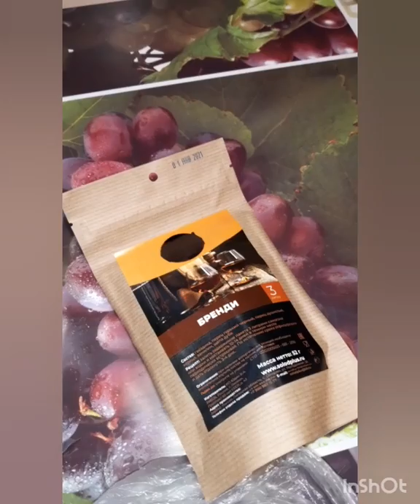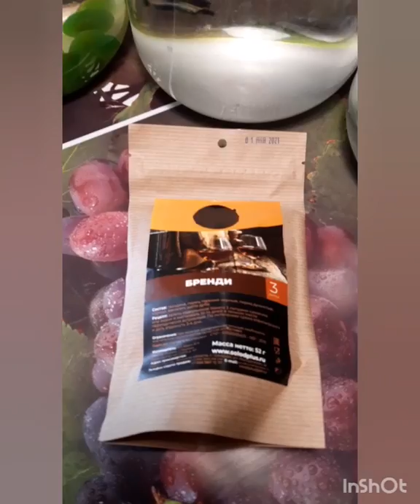Шесть простых настоек на самогоне😋